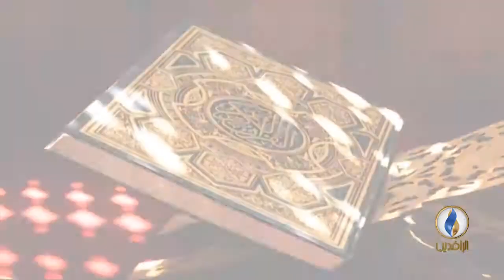برمو | تشاهدون في الساعة 9:05 مساءً بتوقيت بغداد | أثر العقيدة في نهضة المسلمين#قناة_الرافدين